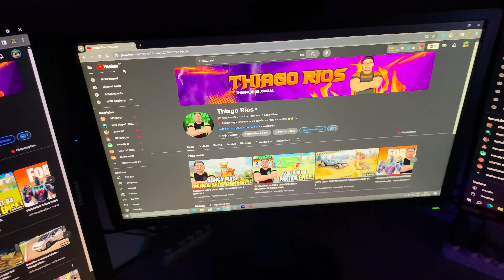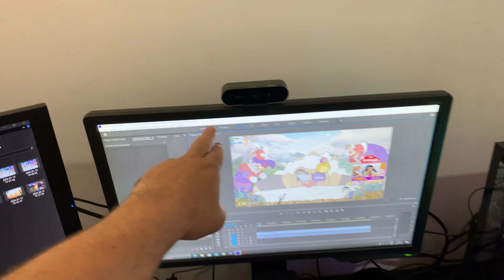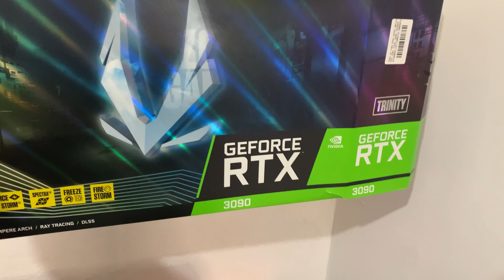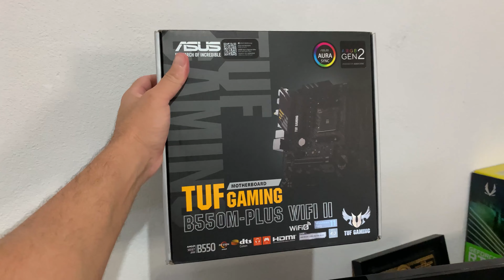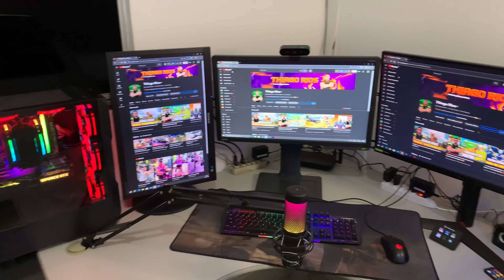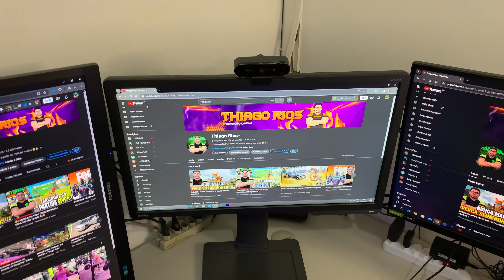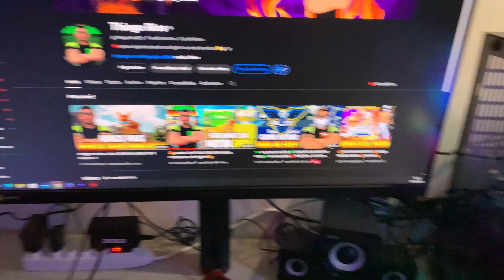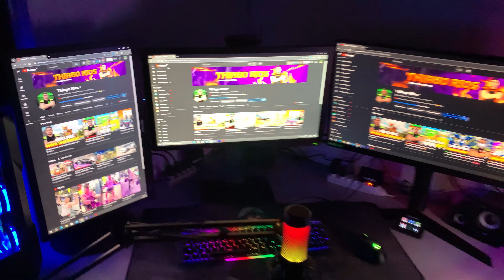ATUALIZAÇAO Setup GAMER RTX 3090 + RTX 4060 2024 Thiago Rios ›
ATUALIZAÇAO PC GAMER RTX 3090 + RTX 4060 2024 Thiago Rios ›
Meu nome e Thiago Rios mais conhecido como HARD CORE OFICIAL e estou aqui para trazer game plays e lives para alegrar seu dia ou tarde ate mesmo nas madrugadas!! o importante e ver todos vocês felizes e alegres!!
A e não posso esquecer de lembrar vocês para clicar no sininho e importante para não perder as notificações!!
Obrigado e bem vindos!!!

▶️ Instagram Oficial: thiago_rios_oficial